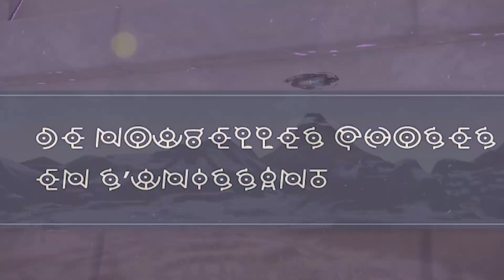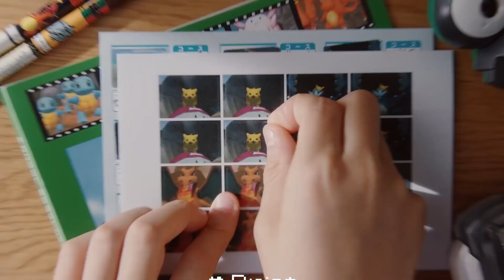TEST : Légendes Pokémon Arceus. L'évolution tant attendue, et ce n'est pas une légende ! (0 spoil)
❗Test garanti sans spoil. J'ai pris mes propres captures en ne montrant volontairement pas les évolutions et formes d'Hisui. (à part la forme de base du starter Hericendre mais lui a déjà été montré dans tous les trailers)❗

Fraichement arrivée, Légendes Pokémon Arceus aura fait couler beaucoup d'encre avant même sa sortie.
D'un côté la promesse d'une profonde modernisation du gameplay, de l'autre des graphismes datés.
Alors qu'en est-il réellement ? La promesse d'avoir enfin un gros renouveau dans un jeu Pokémon sera-t-elle tenue ? Réponse dans le test !

Et pour acheter directement ce jeu

Chaque semaine sur Suliven GAMING retrouvez toute l'actualité Nintendo Switch :
📑 A tout moment un focus sur une actualité dans la rubrique "Le Talk JV"

0:00 Introduction
1:00 Pokémon, une saga qui peine à innover
2:04 L'histoire, pas si anecdotique
5:12 Le gameplay, une révolution pour la licence
9:32 Ca pique les yeux quand même
10:55 Top, Flop, Conclusion